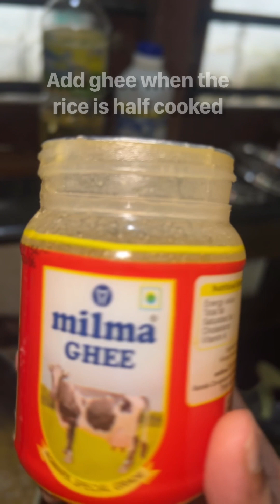Mutton Majboos Recipe!